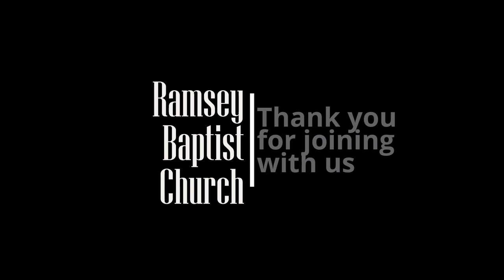Haggai part 8